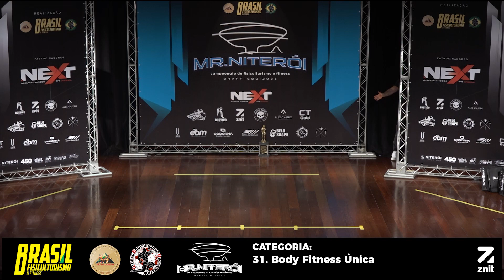31. Body Fitness Única - Mr. Niterói 2023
Transmissão ao Vivo do Campeonato Mr. Niterói 2023 - BRAFF, realizado no dia 17 de maio de 2023, no Teatro Popular Oscar Niemeyer, na cidade de Niterói.